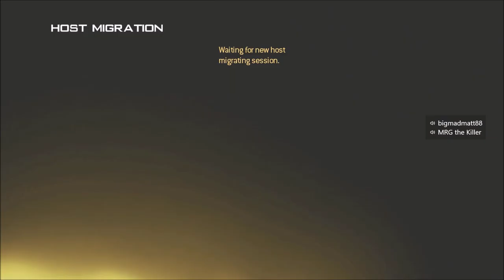Afgan = #1 Nuking Map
Afgan + Favela are my Favorite Maps of All Time!  Afgan = #1 Nuking Map